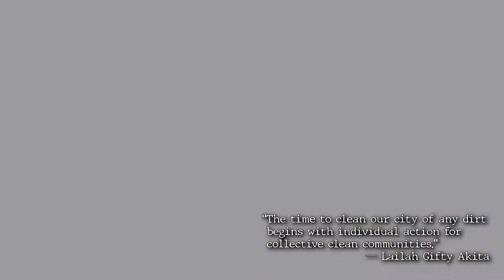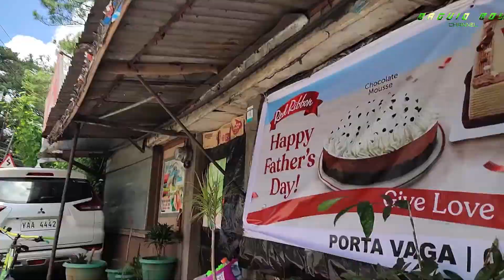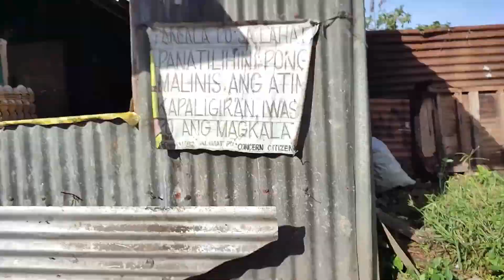Bike Duty - Clean up Ride (P. 2)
Mission 2: Bikers Advocacy
Clean-Up road hazard to bikers and protect the environment as well.